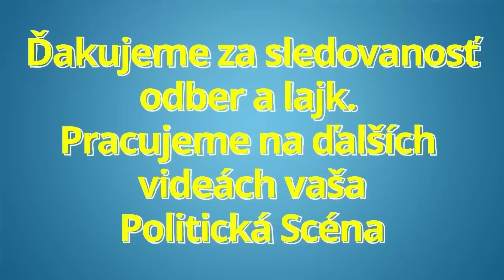ROBERT FICO PRIŠIEL S TVRDÝM ODKAZOM PRE LIPŠICA A ČURILLU !! SMER SD ...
ROBERT FICO PRIŠIEL S TVRDÝM ODKAZOM PRE LIPŠICA A ČURILLU !! SMER SD ...  dnes robert fico tlačovka smeru ssd

Politická scéna je politický zameraný youtube kanál prinášajúci informácie zo slovenskej politiky. Venujeme sa predovšetkým tlačovým konferenciám (tlačové besedy, tlačovky) politických strán: smer sd, hlas sd, oľano, sme rodina, sas, za ludi, republika, Isns a iné. Názory politikov ako sú: Robert Fico, Peter Pellegrini, Igor Matovic, Boris Kollar, Richard Sulik, Janka Bittó Cigániková, Eduard Heger a ďalší. Ďalej sme sa zamerali aj na výroky: ľuboš blaha dnes smer sd tlačovka robert fico v politike aktualne reporter online sk politikum eduard chmelar dnes zuzana caputova milan uhrik mazurek suja republika viktorin anna belousovova nrsr nazivo robert kalinak smer sd smer ssd robert fico referendum 2022 predcasne volby o 5 minut 12 na telo v politike Eduarda Chmelára, Anny Belousovej, Zuzany Čaputovej a ďalší. robert fico dnes smer sd Ak Vás Politická scéna zaujíma možete nás podporiť odberom, zdieľaním a lajkom. Váš názor je dôležitý! Píšte komentáre a svoje postrehy, poprosíme slušne.

Ďakujeme